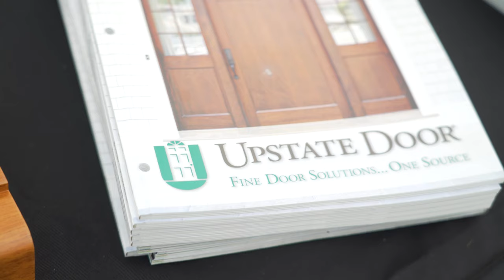Dykes Lumber - Closter Demo Day 2021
We had a very successful day at our location in Closter, NJ.  Vendors and customers were able to meet, discuss product, see live demos and enjoy a nice bbq lunch!